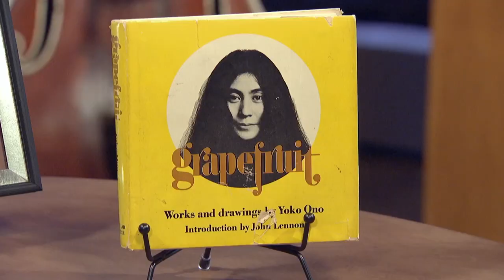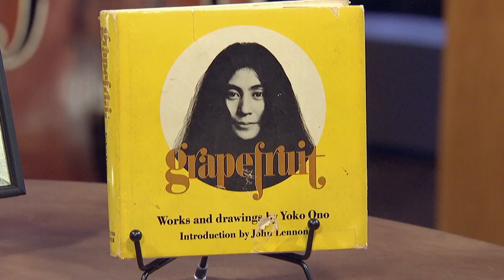Was This John Lennon's Final Autograph Before His Death? | Rock My Collection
Rock collector Laurie Kaye gives Ahmet Zappa and Stephen Braitman an up-close look at some of her rock treasures: An early piece of Ramones memorabilia, and a copy of Yoko Ono's book "Grapefruit," which contains an autograph signed by John Lennon just hours before he was killed on December 8, 1980.